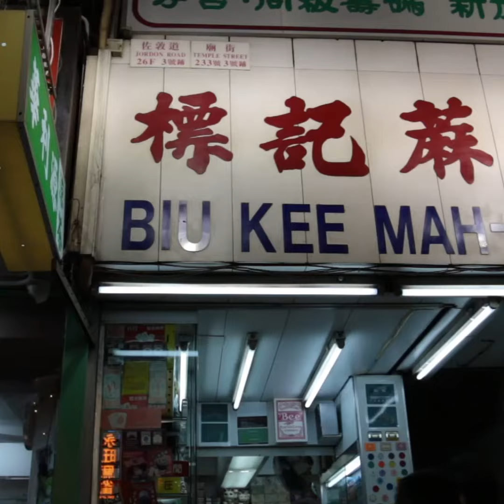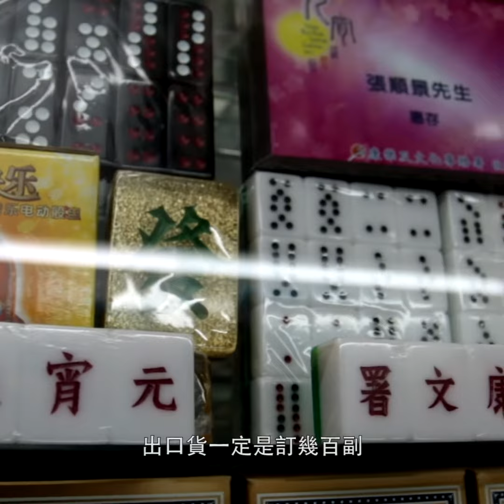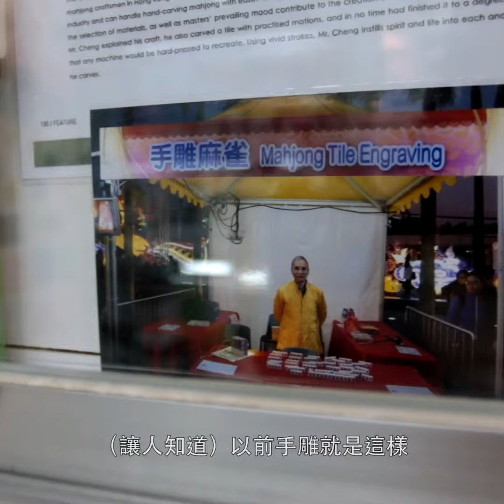【手雕麻雀】融入家中的傳統手藝 — 標記麻雀 張順景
無論男女老少，都難以抗拒國粹「麻雀」的魅力！但麻雀上的一筆一劃，你有否仔細看過？

入行超過40年的手雕麻雀師傅景叔，至今仍每天開店，多年來亦堅持著對品質與功藝的高要求，希望有更多人了解及欣賞手雕麻雀的手藝。

機雕麻雀雖然速度快，讓麻雀更普及，卻讓景叔的精工細琢日漸式微。師傅的「慢功出細貨」，與死板的機雕麻雀除了速度上的差別外，還有什麼不同？
透過跨代溝通，讓香港手工藝得以薪火相傳，延續無限可能。

「傳耆」是香港數碼營銷公司Fimmick旗下的一家社會企業，揉合傳統智慧、現代元素和數碼營銷策略，弘揚傳統文化，報導傳統文化及工匠的故事、舉辦工作坊、推廣傳統與創新結合的產品，以新的角度呈現及傳承手藝。